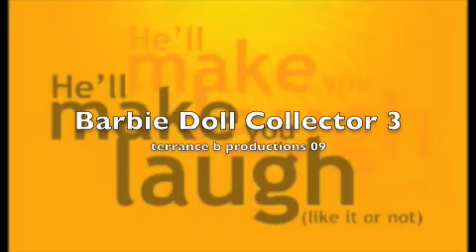Barbie Doll 3 - Twin falls 09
Gets even funnier!